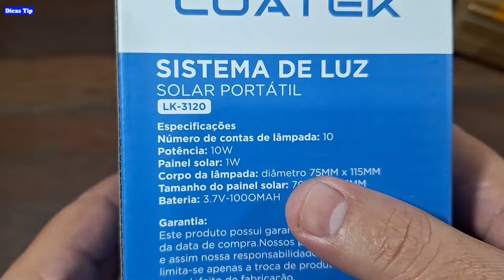LAMPADA de LED ENERGIA SOLAR [Fiz o TESTE que fiz VAI te AJUDAR a COMPRAR CERTO]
LAMPADA DE LED COM PLACA SOLAR É BOA MESMO, fiz o teste
A vantagem de ter esta  lâmpada é que além  de economizar energia, caso falte energia  ela estará carregada fornecendo luz

🤑💲 O menor preço que você vai encontrar!

💡Veja Como Esta Esta Lâmpada Depois de 8 Meses de Uso, Ainda Presta?

Característica:
As lâmpadas solares dependem da energia solar, limpa, contínua e ambientalmente amigável, que pode economizar eletricidade e reduzir o consumo de energia. Conveniente para instalar e transportar: aparência atmosférica compacta e portátil. Não leva muito tempo para configurar e pode ser colocado a qualquer momento quando você se move. Painel solar confiável: o painel solar pode ser carregado em casa e ser usado como carregadores de telefone. Após a queda de energia, as lâmpadas permanecerão acesas por mais de 4-8
horas. Bom desempenho: economia de energia, longa vida, baixo consumo de energia, recarregável. Existem três cores, para que você possa ajustar a intensidade da luz ao seu redor à vontade. Compatibilidade forte: ideal para camping, caminhadas, pesca, montanhismo, trabalho, emergências, iluminação doméstica e quedas de energia, etc, versatilidade incrível.